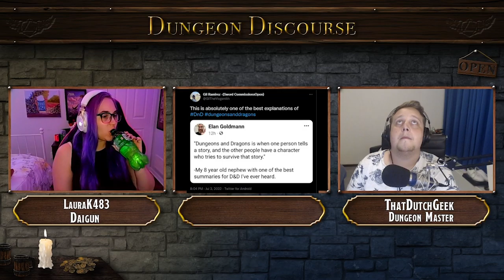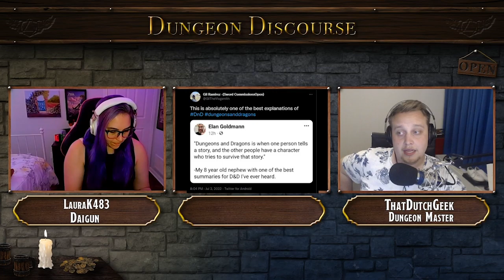Dungeon Discourse Ep 27 | The Monster in the Basement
LauraK483 and ThatDutchGeek discuss the history behind Kess and Daigun's dealings with Strahd von Zarovich...